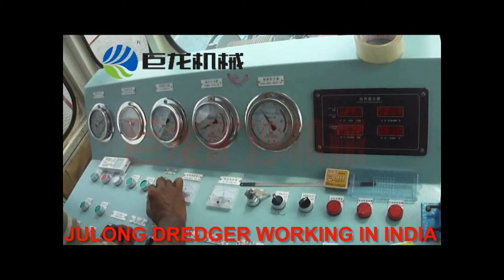Julong Dredger in India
If any interest in our dredgers, please feel free to get in touch with us.
Qingzhou Julong Environment Technology Co.,Ltd.
Address: Qingzhou City, Shandong Province, China